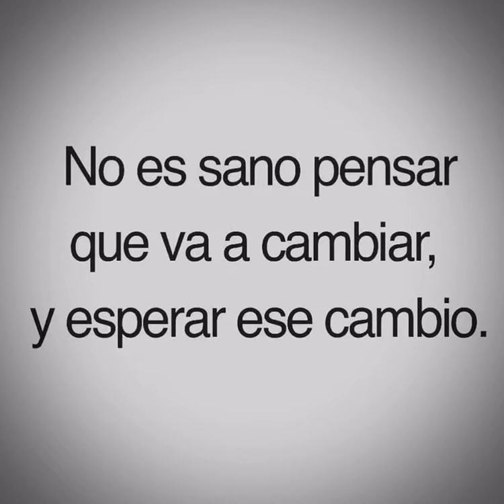No es sano